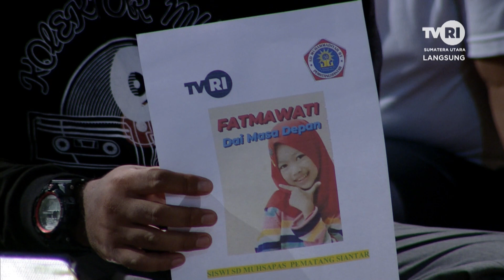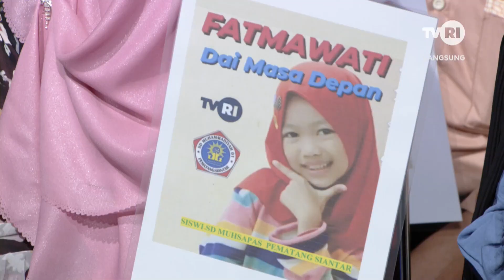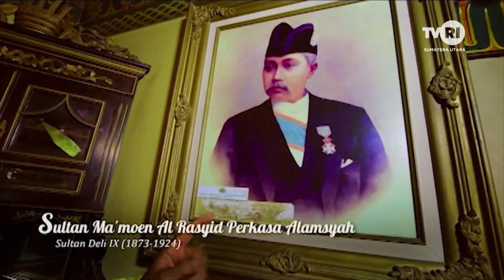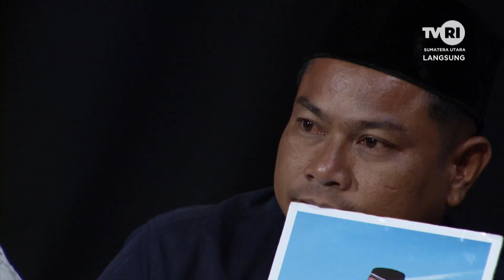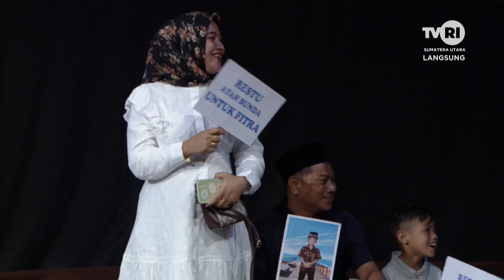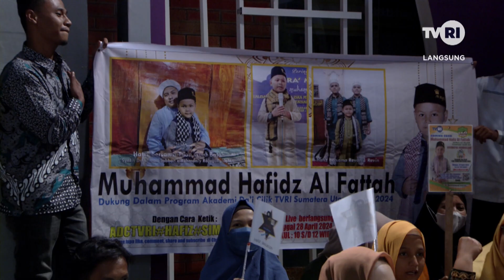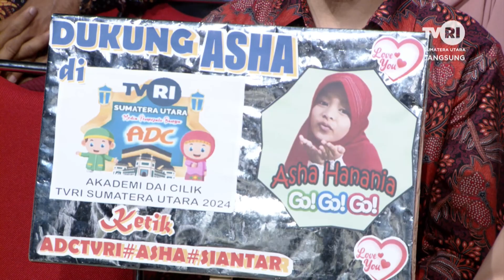AKADEMI DAI CILIK TVRI [ EDISI 28 APRIL 2024 ]